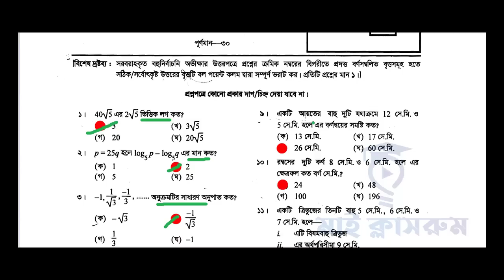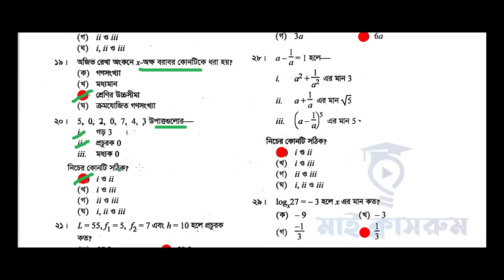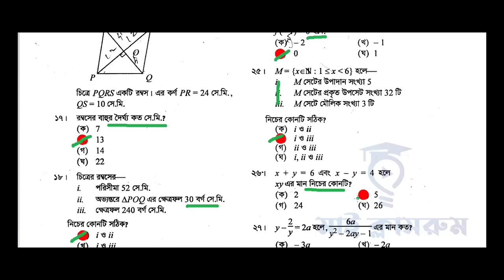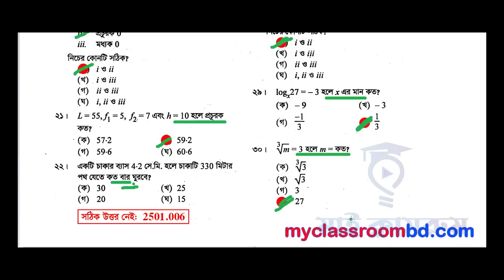Comilla Board Math Mcq Solution SSC 2023 SSC Exam Question solution এসএসসি গণিত প্রশ্ন সমাধান